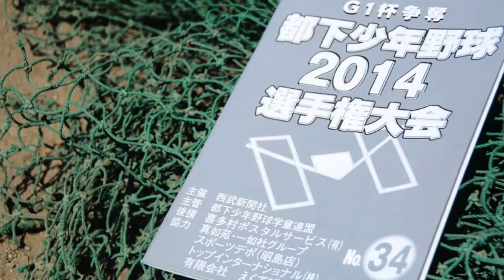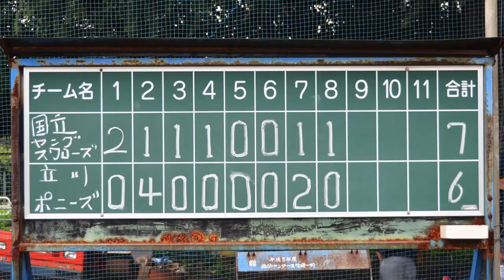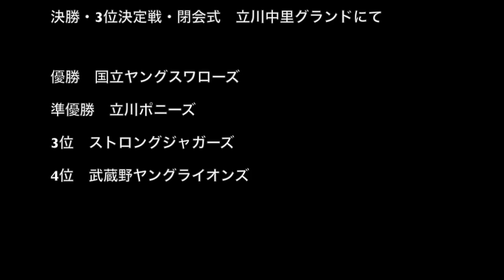第34回 G1杯都下少年野球選手権大会 2014